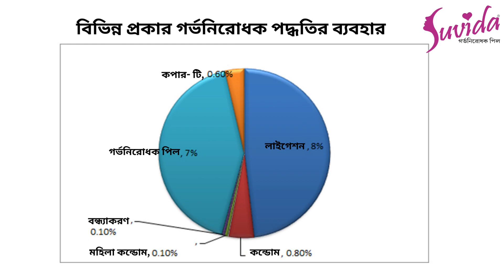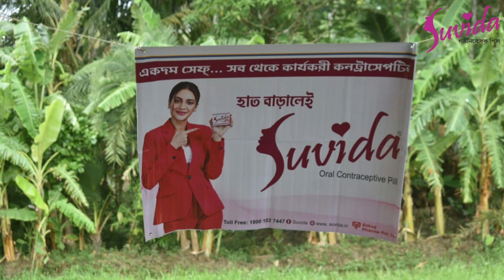প্রতিবেদন - ২ | বীরভূম জেলা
প্রতিবেদন - সুবিধা লক্ষ্মী প্রকল্প
জেলা - বীরভূম
বীরভূম জেলার অন্তর্গত দান্যপাড়া, সিংহী, হাড়মুড়, কুলিয়া, প্রান্তিক, নাহীনা, সাঁইথিয়া, সুরি, হাতোরা এবং অভিরামপুর  অঞ্চলে সুবিধার পক্ষ থেকে বিভিন্ন NGO -এর সহযোগিতায় স্বাস্থ্য সচেতনতাএবং পরিবার পরিকল্পনা মূলক কয়েকটি অনুষ্ঠানের  আয়োজন করা হয়েছিলো। যে সকল অঞ্চলে এই অনুষ্ঠান আয়োজিত হয় সেই সকল অঞ্চল বা এলাকা পরিদর্শন করে আমরা যেসকল তথ্য সংগ্রহ করতে পেরেছি তার একটি ছোট্ট প্রতিবেদন নিম্নে উল্লেখ করা হলো –
• সুবিধার তরফ থেকে এই সকল এলাকায় যে অনুষ্ঠানগুলির আয়োজন করা হয়েছিল তাতে প্রায় ১০০০ জনের কাছাকাছি মহিলারা অংশ গ্রহণ করেন।
• পরিদর্শন করে দেখা গেছে এখানকার ৫০ % মহিলারা গৃহবধূ, ২০% মহিলারা আশাকর্মী এবং ৩০% মহিলারা স্বনির্ভর গোষ্ঠীর সাথে যুক্ত।
• এই সকল অঞ্চল পরিদর্শন করে দেখা যায় প্রায় ৫০% মহিলারা সুবিধা ব্যবহার করে উপকার লাভ করেছেন।
• কিন্তু এখনো ৫০% মহিলারা আছেন যারা গর্ভনিরোধক পিল সম্পর্কে জানেননা তাই আমাদের কোম্পানির মূল উদ্দেশ্য হলো এই সকল মহিলাদের পরিবার পরিকল্পনা সম্পর্কে সচেতন করা বা গর্ভনরোধক পিল সম্পর্কে সঠিক ধারণা দান করা যাতে তারা মা হওয়ার মতো সিদ্ধান্ত সঠিক সময় সঠিক ভাবে সেচ্ছায় নিতে পারেন ।
• এখানকার মহিলারা সুবিধা সম্পর্কে জানতে পেরেছেন টিভি ,সংবাদ মাধ্যম,ওষুধের দোকান, আত্মীয়স্বজন,বন্ধুবান্ধবদের মুখে এবং বিশেষ করে ডাক্তারদের কাছ থেকে কারণ এখন ডাক্তাররাও  বেশিরভাগ ক্ষেত্রেই সুবিধা প্রেস্ক্রাইবড করে থাকেন।
• এখানকার যে সকল মহিলাদের গর্ভনিরোধক পিল সম্পর্কে কোনো ধারণা নেই তাদের অনেকের মধ্যেই উপায় না থাকায় বন্ধ্যাকরণ এবং লাইগেশন এর মতো স্থায়ী পদ্ধতি অবলম্বন করতে দেখা গেছে।আমাদের কোম্পানির মূল উদ্যোগ হলো এই সকল মহিলাদের মধ্যে গর্ভ নিরোধক পিল সম্পর্কে সঠিক ধারণা দিয়ে তাদের আরো সচেতন করে তোলা যাতে তাদের ইচ্ছার বিরুদ্ধে গিয়ে স্থায়ী পদ্ধতি অবলম্বন করতে না হয়।
• এই সকল অঞ্চলের বেশিরভাগ মহিলারাই নিজেদের স্বনির্ভর করে গড়ে তোলার জন্য অঙ্গীকারবদ্ধ। তারা যেমন বিভিন্ন সংস্থার সাথে যুক্ত থেকে নিজেদেরকে সাবলম্বী করে গড়ে তুলছেন তেমনি অনেকে রয়েছেন যারা ভালো কিছু কাজ করার সুযোগের অপেক্ষায় অপেক্ষারত।
সুবিধার পক্ষ থেকে মহিলাদের সাবলম্বী করার জন্য যে উদ্যোগ নেওয়া হয়েছে সেই উদ্যোগকে এখানকার অধিকাংশ মহিলা স্বাগত জানিয়েছেন যাতে তারাও এর মাধ্যমে উপার্জন করে নিজেদের সাবলম্বী করে গড়ে তুলতে পারেন।